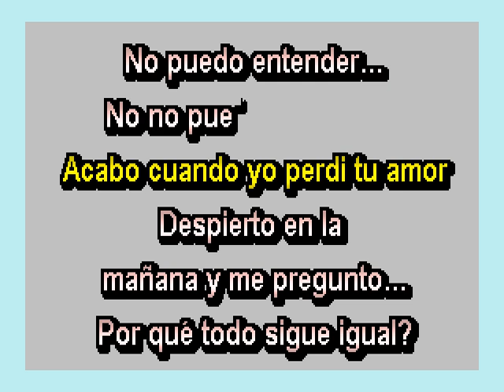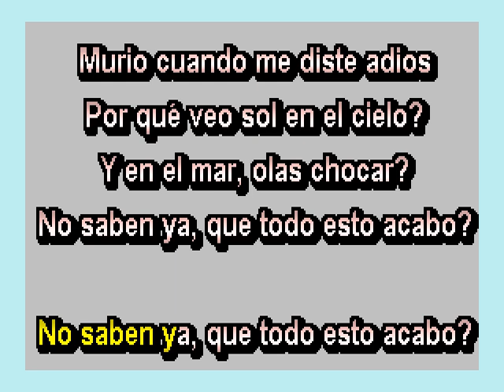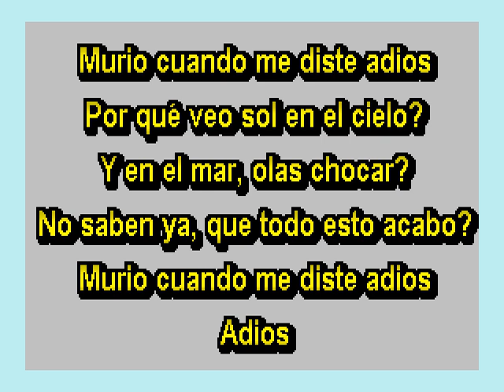Por qué Romy's Karaoke